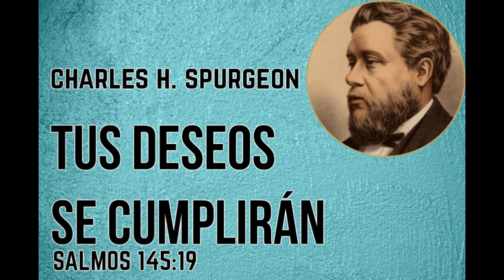Deseos Piadosos - Charles H. Spurgeon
Créditos:
Promesas de Dios para cada día. "Chequera del banco de la fe"
Devocional por Charles Haddon Spurgeon (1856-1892)